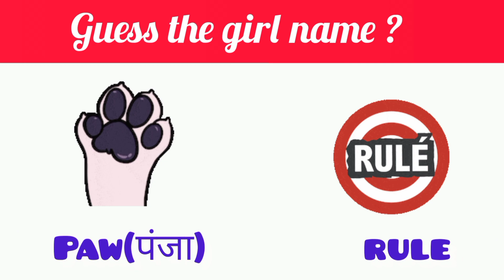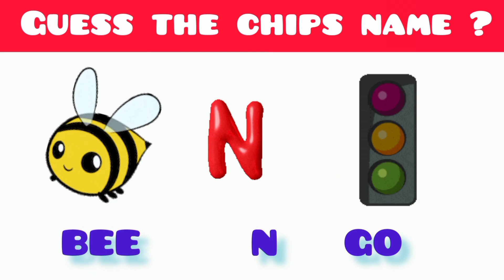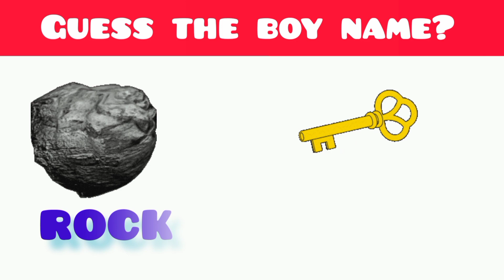guessthedrinkbyemoji hindipaheliya paheliwithanswer pictureriddles queddle latestpaheliyan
guesstheanswer be emoji challenge